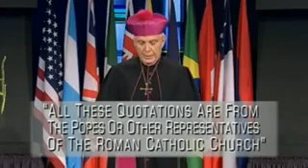Sunday is Holy!